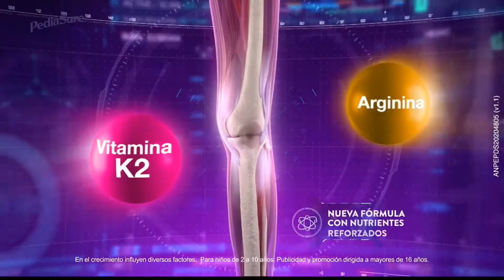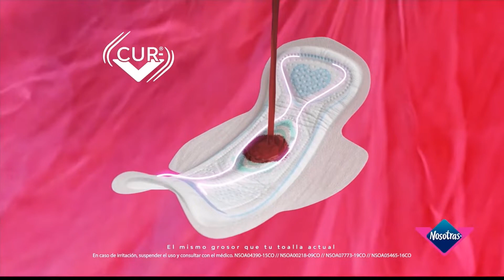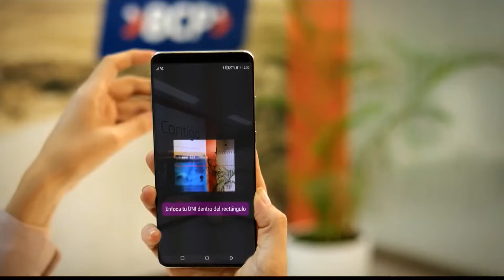Tanda Comercial Panamericana Televisión 📺 (Perú, 27/01/2023 📅) (3/4)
Comerciales:
- PediaSure.
- Amarás: Lanzamiento (Versión Corta).
- Detergente Marsella: Vecina.
- Falabella: Electro Fest (25-29 de Enero 📅).
- Lejía Clorox.
- Nosotras Cur-V.
- Enfagrow Promental (Nueva Versión).
- BCP: Yape - Sonia.
- Radiomar.
- Metro: Gran Cierrapuertas Metro (27-29 de Enero 📅).
- Amarás Reparación Divina (Versión Corta).
- Detergente Opal Ultra (Versión Corta).
- Enfagrow Promental (Nueva Versión). (Repetido)
- Promo Los Mejores Documentales: Zambia Salvaje en Panamericana Televisión 📺 (27 de Enero 📅).